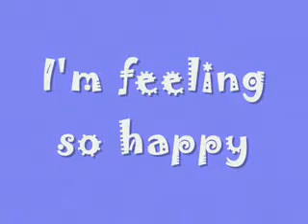Cutie Friends of Maja Salvador Bungisngis Moments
FanVid

Montage

Collage